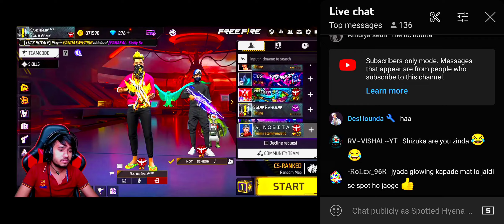No God Please 😈